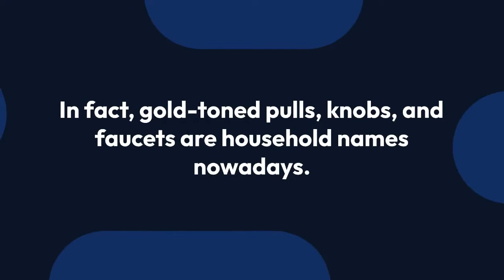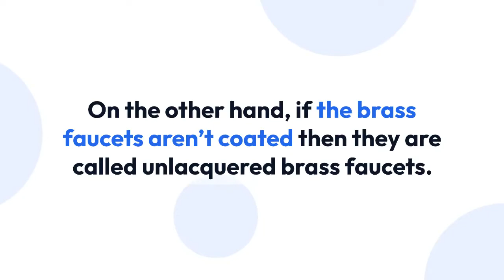How to Clean Unlacquered Brass Faucet?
TOPICS COVERED IN THIS POST
1 What is Unlacquered Brass Faucet?
2 How to Clean an Unlacquered Brass Faucet?
2.1 How to Clean an Unlacquered Brass Faucet Using a Metal Cleaner?
2.1.1 Use a Cleaning Pad or a Soft Cloth Along with Metal Cleaner
2.1.2 Polish the Faucet
2.2 How to Clean an Unlacquered Brass Faucet Using Home Remedies?
2.2.1 Cleaning Faucet Using Ketchup
2.2.1.1 Apply Ketchup
2.2.1.2 Use Water for Cleaning Faucet
2.2.2 Clean Using Lemon and Salt
2.2.2.1 Prepare a Lemon and Salt Solution
2.2.2.2 Apply the Salt Solution
2.2.2.3 Buff it With a Clean Soft Cloth
3 Precautions to Take When Cleaning Unlacquered Brass Faucet
4 How to Care for Unlacquered Brass Faucet?
5 Unlacquered Brass Faucet | FAQs
6 Wrapping Up